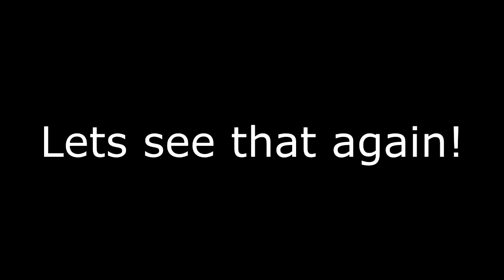Aleksandar Veber - Season 2012 HIGHLIGHTS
Aleksandar VEBER HIGHLIGHTS 2012

Those are some highlights of me playing fullback, defensive end and long snapper from season 2012 @ Maribor Generals football club.